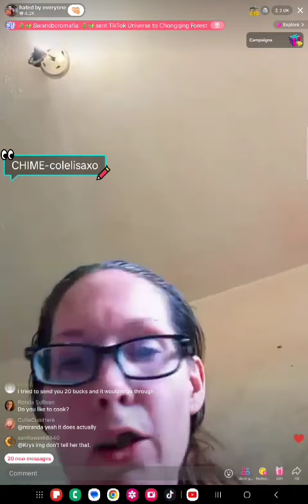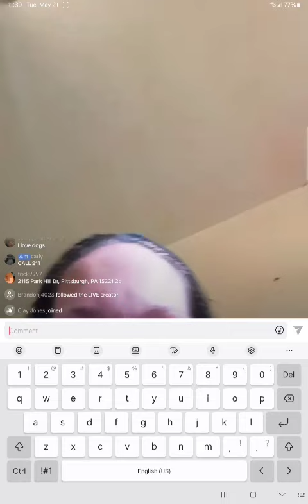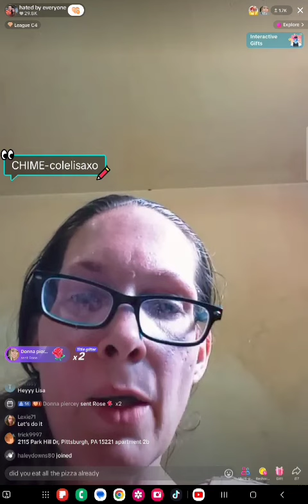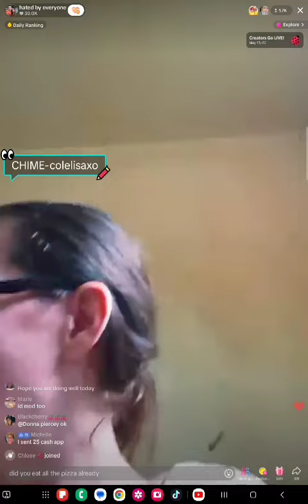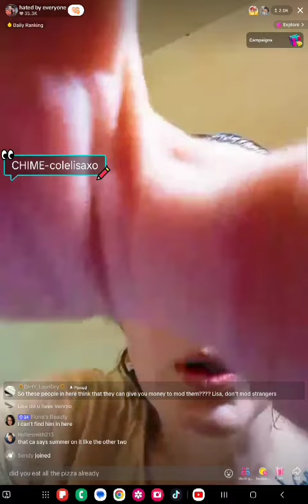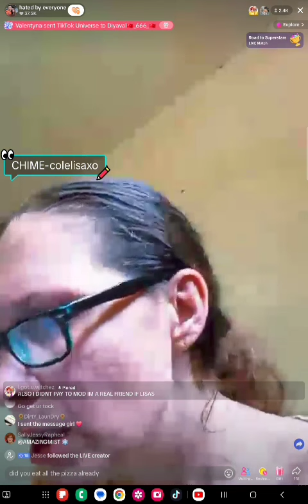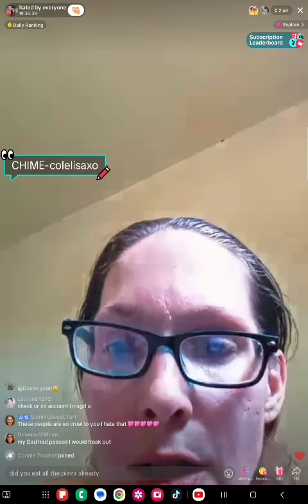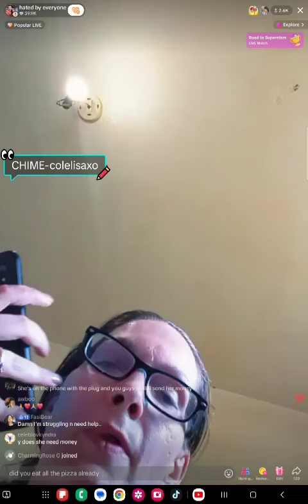May 21st 1145 lisa live